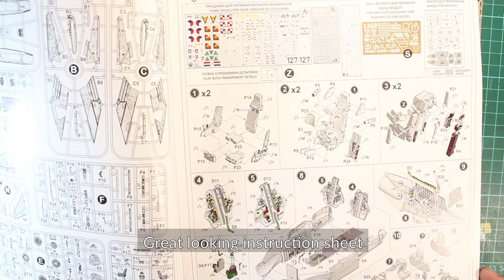SU-22 UM3K MODELSVIT 1/72 Scale Model Kit VIDEO REVIEW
Dragan Cvetić